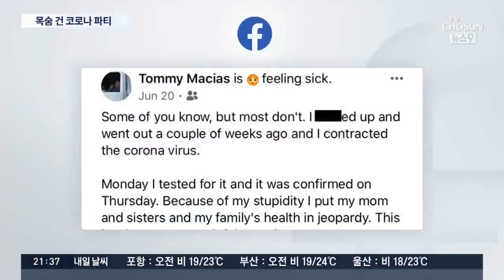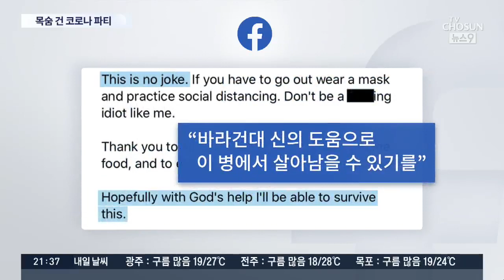"먼저 감염되면 상금"…미국 대학생들, 목숨 건 코로나 파티